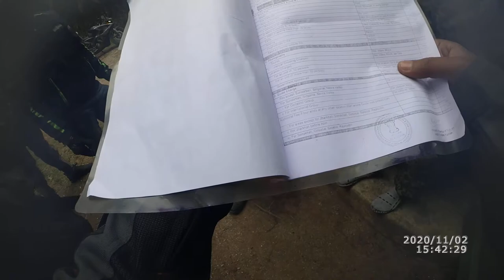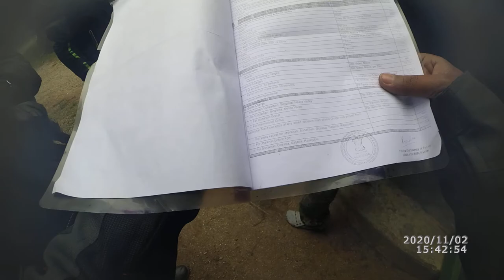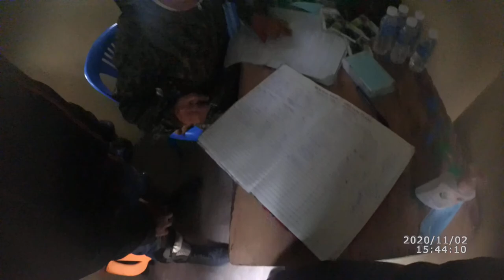Entry fees paid | Senchal Sanctuary